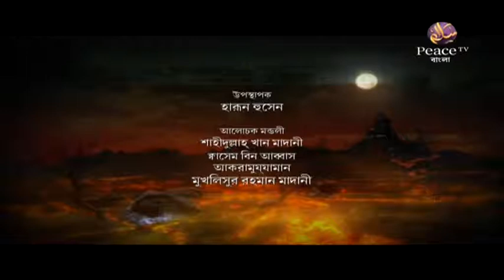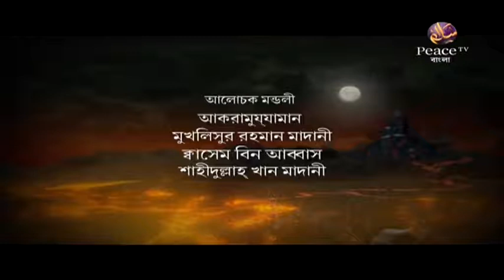৬৩. পাপের অশুভ পরিণতি। গ্রুপ আলোচনা। পিস টিভি বাংলা